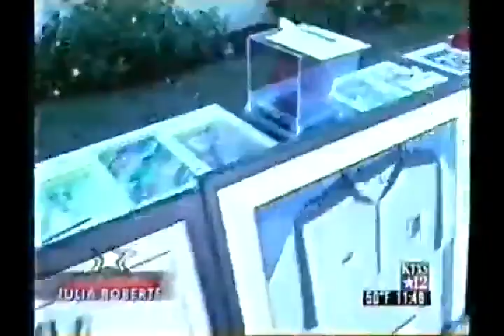(2004) Access Hollywood - Eric Roberts on Sister Julia Roberts Twins